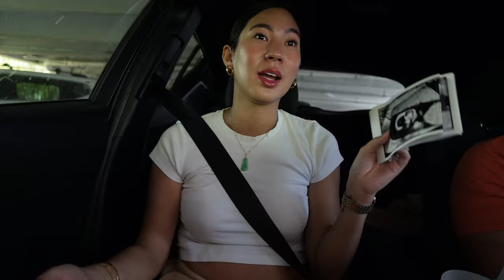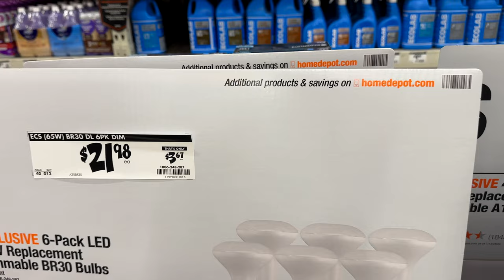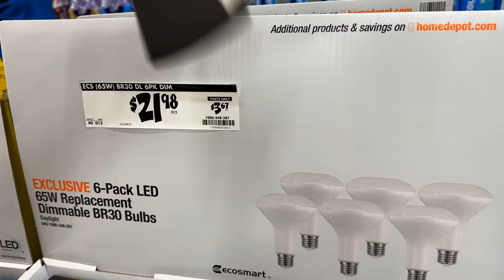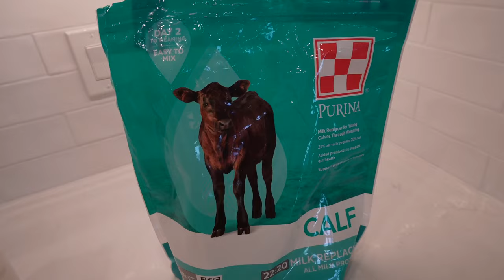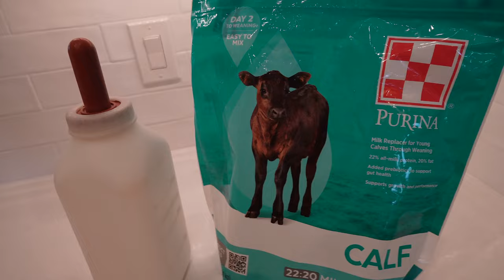RESULTADOS DEL SEXO DEL BEBE EN MANOS + TIENE CARA DE NIÑA + YA ESTAMOS PRACTICANDO DESDE AHORA